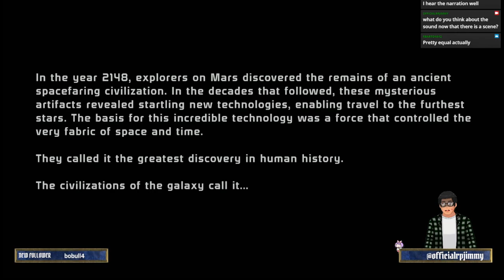Mass Effect 1 (Part 1) (May Mega Twitch Stream)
Once a month I will be playing Mass Effect 1 on Twitch for a marathon stream that will last no less than 5 hours. Follow officialrpjimmy on Twitch to join in.

Next Twitch Mass Effect 1 Marathon will be in May. Details can be found on Instagram when time and date will be announced at OfficialRPJimmy